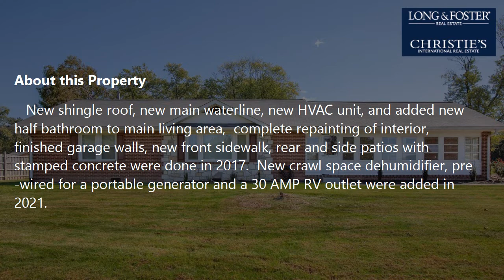Sale: 2 Beds - 2 Baths - 1408 sq ft - Fredericksburg - VA [$324,900] MLS #: VAST2004856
-- SUMMARY:
Real estate for sale - Single Family: 2 Beds - 2 Baths - 1408 sq ft - 8 Fairfax Cir Fredericksburg - VA [List Price: $324,900]
MLS #: VAST2004856

-- DESCRIPTION:
Ferry Farms is the perfect location close to downtown Fredericksburg, Rt 1, Rt3 and I95.    The house sits on a beautiful corner lot.  An enclosed heated Florida room connects the attached 2 car finished garage that includes cabinets for storage with the kitchen entrance door.   Fully renovated kitchen with stainless steel appliances and granite countertops, 2 full bathrooms with tiled showers, refinished hardwood floors, new recessed lighting, new hardware for doors, new garage doors, new windows,  new front and back doors, and new hot water heater were completed in 2015.   New shingle roof, new main waterline, new HVAC unit, and added new half bathroom to main living area,  complete repainting of interior, finished garage walls, new front sidewalk, rear and side patios with stamped concrete were done in 2017.  New crawl space dehumidifier, pre-wired for a portable generator and a 30 AMP RV outlet were added in 2021.